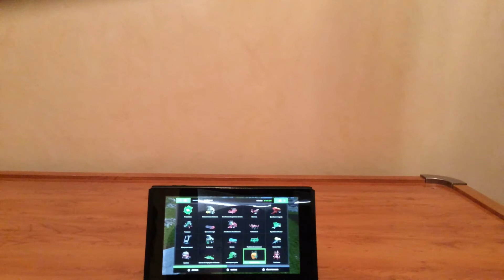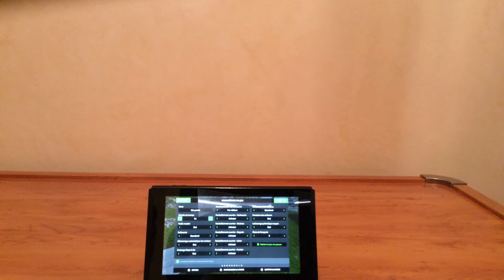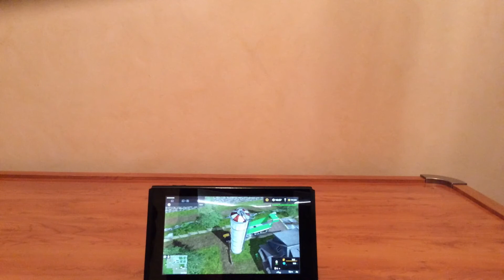Quelle matériel faut-il acheter pour le tournesol 🌻 et ou le vendredi farming simulator Nintendo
Quelle matériel faut-il acheter pour le tournesol 🌻 et ou le vendre sur farming simulator Nintendo switch edition